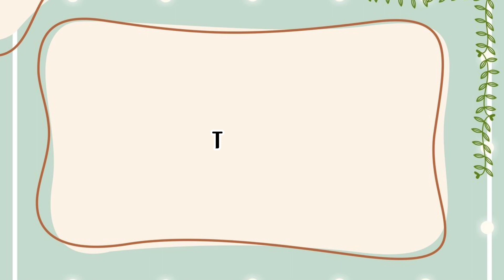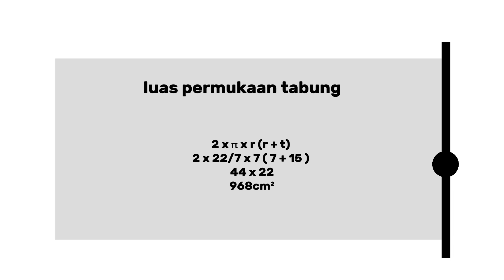Cara membuat tabung Tabung 7H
Membuat tabung dari kertas itu gampang. Seperti yang dilakukan anak-anak 7H Spensado.